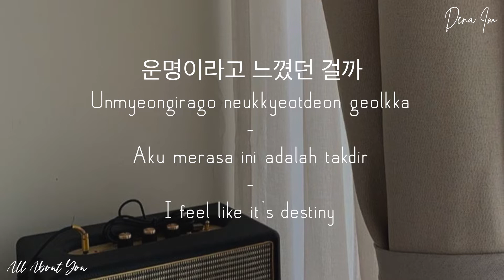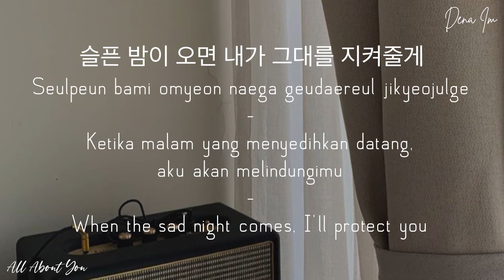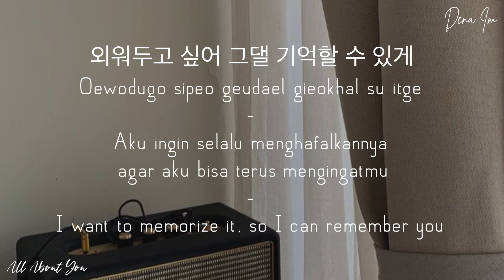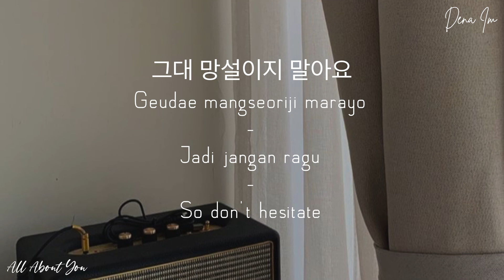Taeyeon - All About You [그대라는 시] | Han/Rom/Indo/Eng lyrics | Hotel Del Luna Ost.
"Every time I think of a poem called 'you'
I want to memorize it, so I can remember you
When the sad night comes, I'll protect you"
A Poem Titled You by 태연
Hotel Del Luna (호텔 델루나) OST Part 3